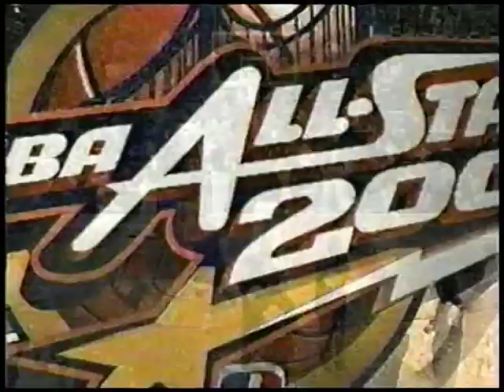Jeff Hornacek - 2000 NBA 3-Point Shootout (Champion)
February 12, 2000 - After a league-wide, lockout-induced All-Star Weekend hiatus in 1999, Utah Jazz guard Jeff Hornacek returned to the fold in 2000 to successfully defender his 3-Point Shootout title. His 13-point final round total left him vulnerable to defeat, but runner-up Dirk Nowitzki countered with just 11. Hornacek, playing in his final NBA season, had a busy evening. Earlier, he teamed up with the WNBA's Natalie Williams to win the 2Ball Competition.